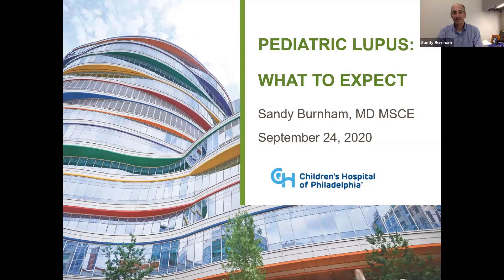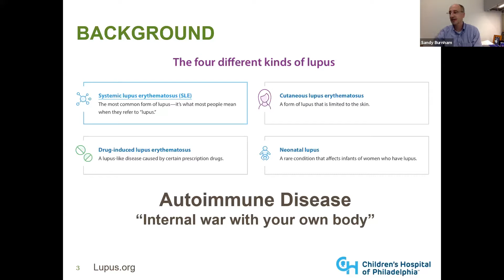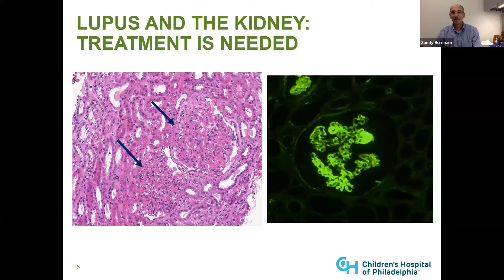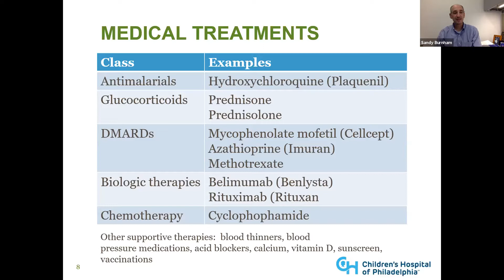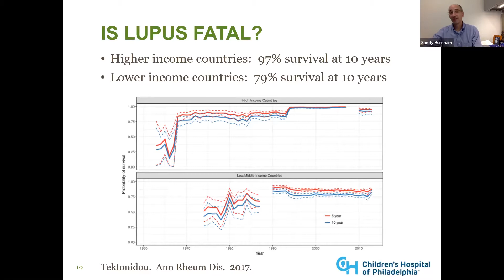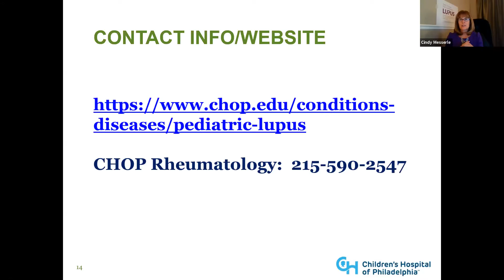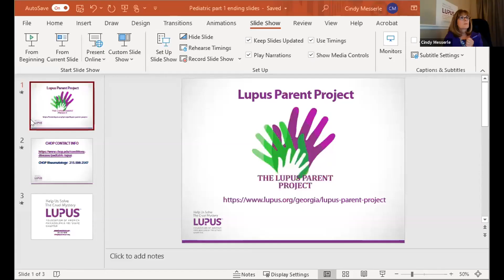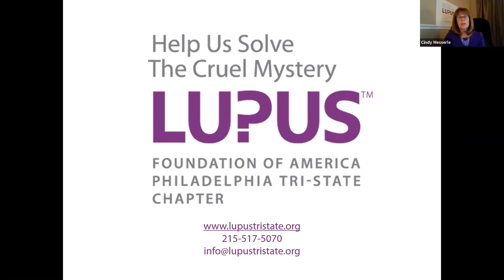Pediatric Lupus What to Expect Part 1 Webinar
This is a recording of the Pediatric Lupus Series Part 1 Webinar held on Thursday, September 24, 2020.